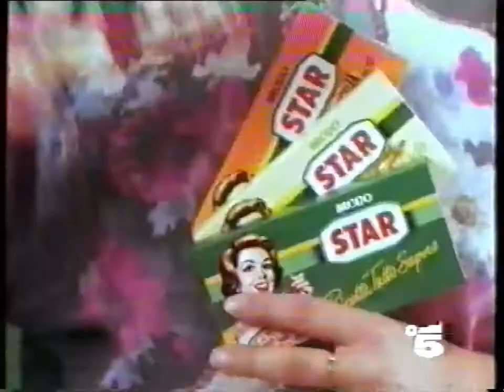Sequenza pubblicitaria Canale 5 del 29 dicembre 1991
Sequenza pubblicitaria del 29 dicembre 1991 andata in onda su Canale 5 durante il film Blade Runner.

00:03 Comitato Italiano Gas-Cig
00:34 Prosecco Carpenè Malvolti
00:50 Star
01:21 Nuvenia
01:52 Synthesizer
02:39 Trussardi Action